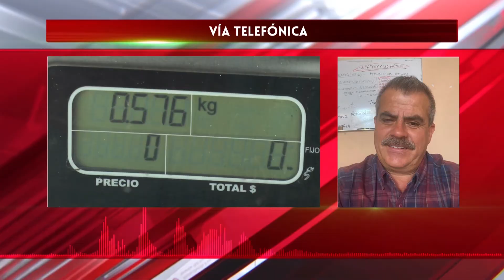Aumento a la MASECA y Maíz, provocan que la tortilla suba de precio | Notitrece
No solo los apagones y la falta de gas natural afectaron severamente el precio de la tortilla de maíz en León, sino también el aumento disparado del precio de la maseca.